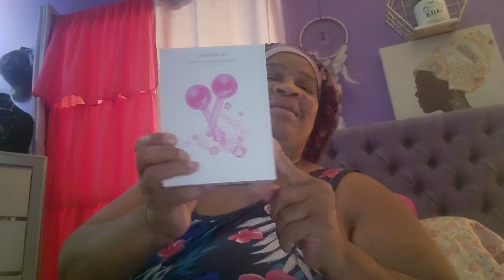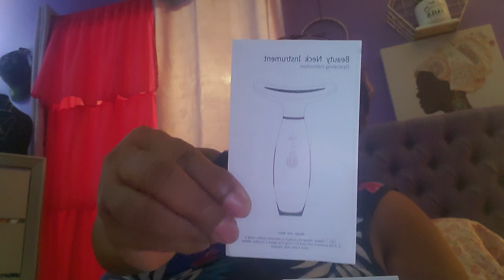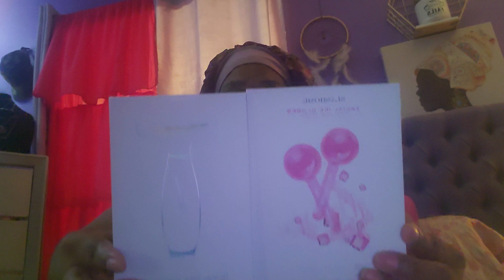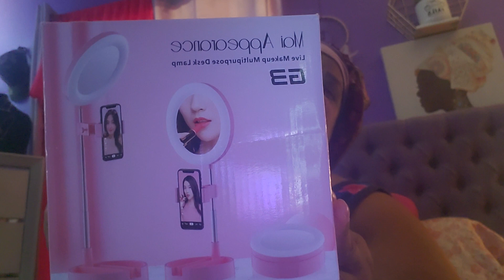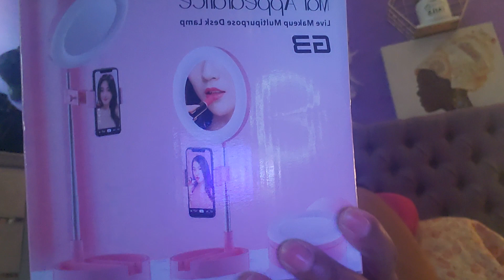These are some things I use for skin care try pots for my phone or camera